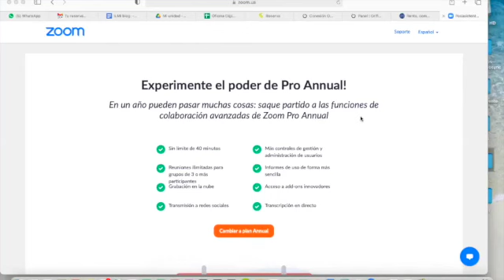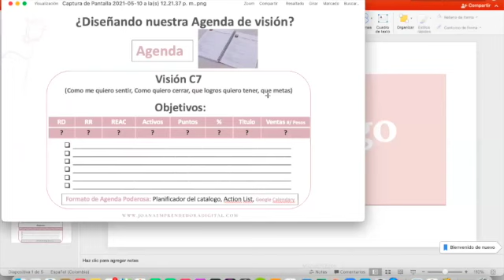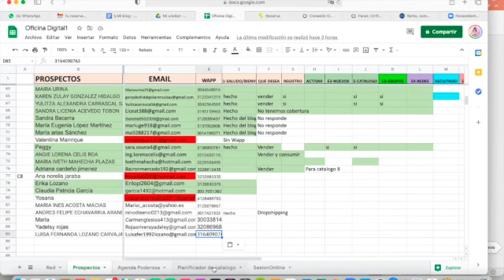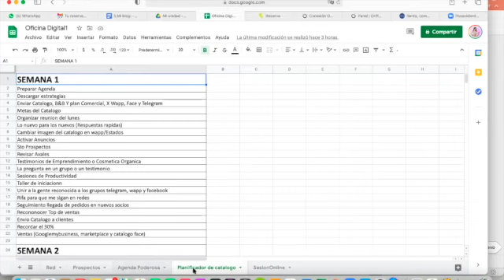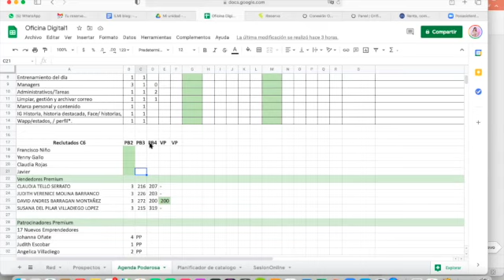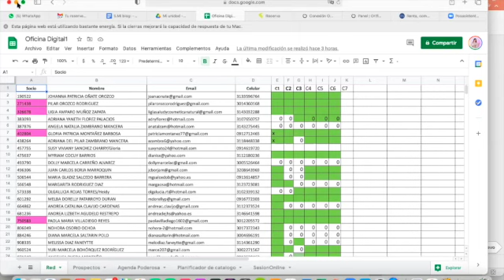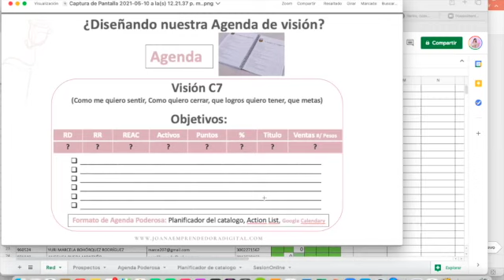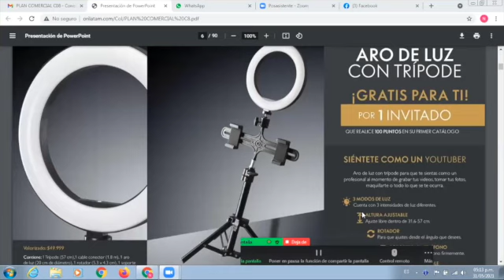Planeación C8 I El poder de la planeación para cumplir nuestras metas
“Digitaliza tu Negocio con mi Make Over Digital”
Si quieres entrar a mi academia *MOD* y hacer parte del Digital Team para que Digitalices tu Negocio, contactame y podrás hacer parte

-Ingresas a un Plan de 90 días  por un valor de:  $300,000
-Sesiones de Mentorias uno a uno si necesitas asesoría personalizada:: $100,000

Tendrás acceso a todos los Módulos, formatos descargables y plantillas, acompañamiento por wapp, acceso al grupo Digital Team donde junto a otros emprendedores podrás vivir un increíble proceso, asistencia a webinars en vivo.
Contáctame por Wapp y reserva tu cupo se abren cada 90 días.